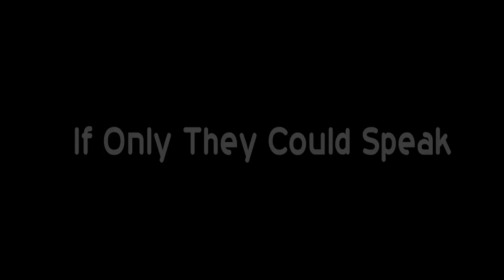The Gift: A November 25th Movie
A heart warming movie released on the occasion of Sadhu Vaswani's Birthday and International Meatless Day.